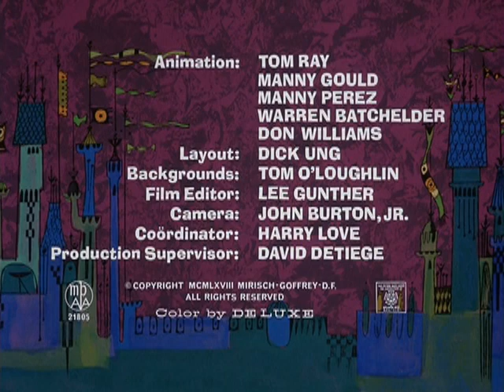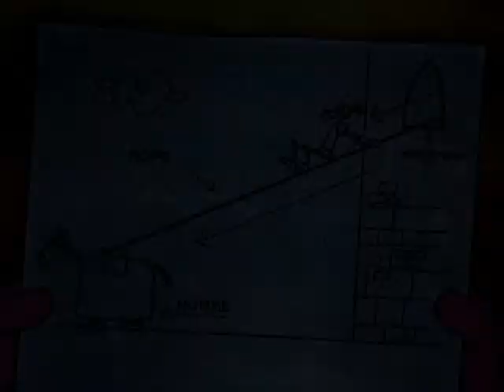A Pantera Cor-de-rosa - Valente Pantera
Título original: The Pink Panther - Pink Valiant

Na Era Medieval, a valente cavaleira Pantera se oferece para salvar a princesa sequestrada das garras de um bandido. Com a ajuda do rei, esse resgate tem tudo pra dar errado.

Direção: Hawley Pratt
Produção: Friz Freleng e David H. DePatie
Distribuição: United Artists